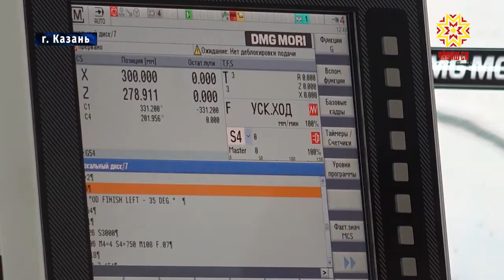Блеснули мастерством и завоевали медали.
Глава республики встретился с призёрами и победителями национального чемпионата «Молодые профессионалы». Из Казани сборная Чувашии привезла девять медалей, в их копилке два золота.